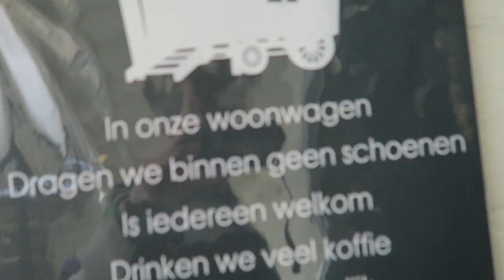FLIKKERBOS? - OP PAD MET LOUISA JANSSEN #1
Welkom bij EenStelHomos! Wij zijn Rogier en Jasper en wij zijn een stel (vandaar ook de naam EenStelHomos). Wekelijks staat er een nieuwe video voor je klaar waarin we je meenemen in ons leven. Sit back en enjoy!